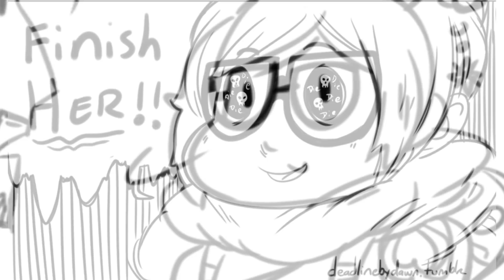Ovewatch Dubs: Pure Evil (HapaxVA) + Long Message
Hey guys, I know I say this a lot but thank you so very much for all the support. I really won't be here without you all.

SIDE NOTE! Damn is Mei evil as h-e-double hockey stick (as quoted by MattPat from Game theory)

Hanzo Shimada voiced by HapaxVA
D.Va & Mei voiced by me

Background Song

Overwatch Music - (08) Hanamura
Konata no Theme, Futsuu Version

♪ ♪ End credit tune by Andrey Morozov ♪ ♪
Make sure to check out other great tunes from him! My personal fav is Game Over :D